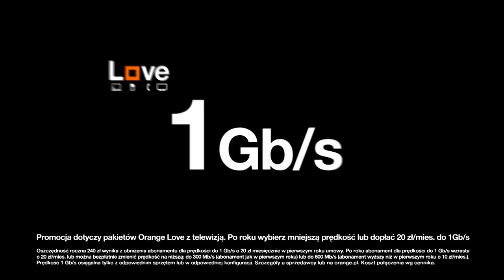ORANGE - COMMERCIAL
Title: Back to school
Client: Orange
Agency: Leo Burnett
Creative Director: Maciej Porębski
Creative Team: Sylwia Rękawek-Michoń, Patryk Michoń
Agency Producer: Jolanta Skuza
Business Director: Agnieszka Makarewicz
Production Company: Papaya Films
Director: Łukasz Zabłocki
Executive Producer: Kacper Sawicki, Paweł Bondarowicz
Producer: Michał Trusiewicz
Production Manager: Przemysław Kowal
DP: Piotr Uznański
Production Designer: Zuza Słomińska
Costume Designer: Robert Łosyk
Editor: Krzysztof Fischer
Production Coordinator: Karol Pieńkowski
Production Assistant:  N/D
Postproduction: Film Garden
Post Producer: Jacek Obniski / Helena Twarowska
Post Supervisor: N/D
Colorist: Dominik Deras
On-Line: Film Garden
Audio Production: Lunapark